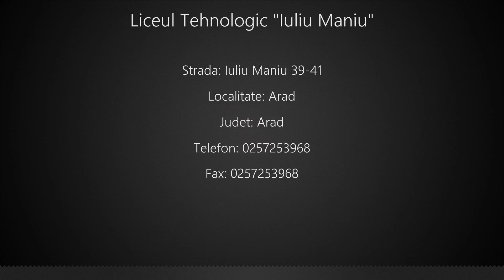Liceul Tehnologic "Iuliu Maniu" Arad